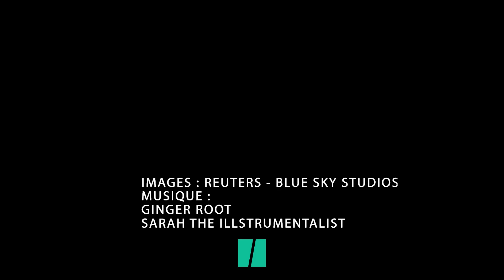Cette plante de Sibérie vieille de 32.000 ans a été ressuscitée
Elle est restée 32 000 ans enfouie dans la terre et des scientifiques sont quand même parvenus à la ressusciter.